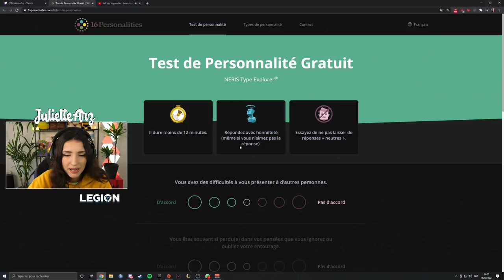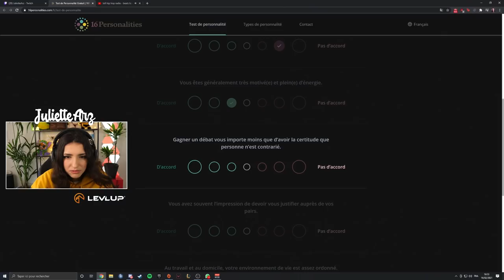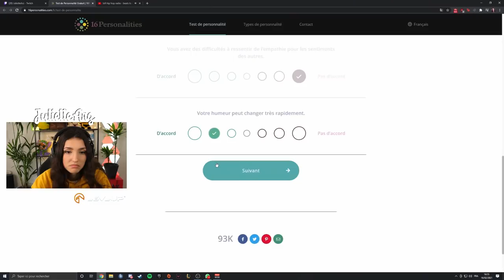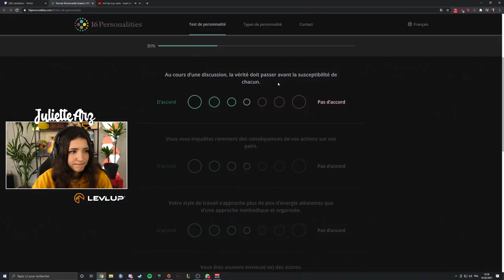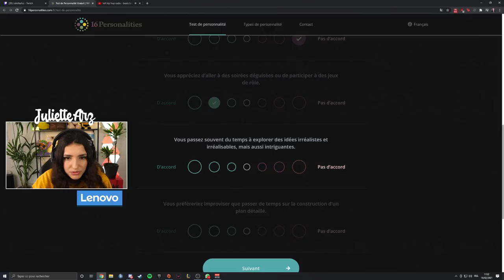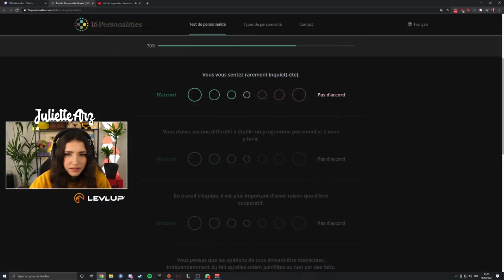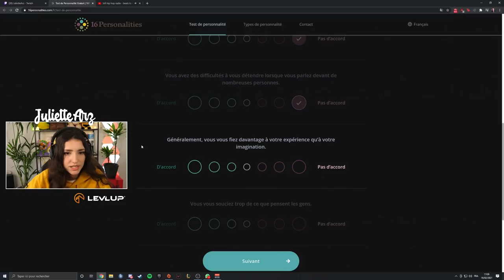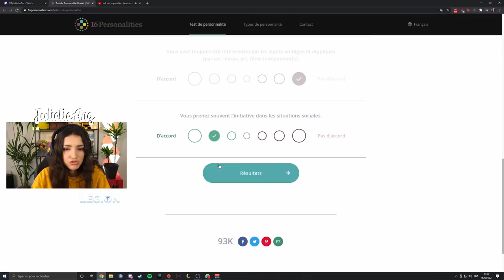QUI SUIS-JE RÉELLEMENT ? TEST DE PERSONNALITÉ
PARTENAIRE AVEC LEVLUP : En ce moment grâce au code "Juliette2" vous profitez de 3 pots pour 2 achetés seulement ! (produit réservé aux plus de 16 ans)